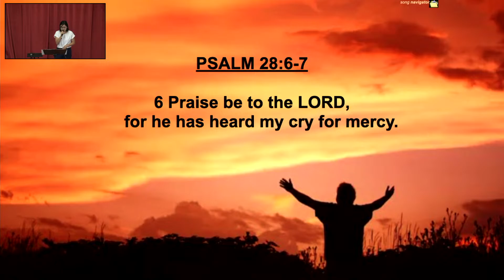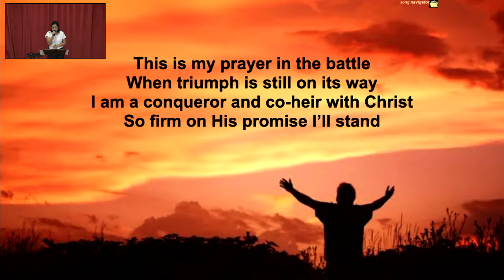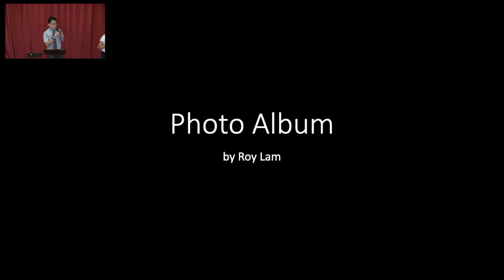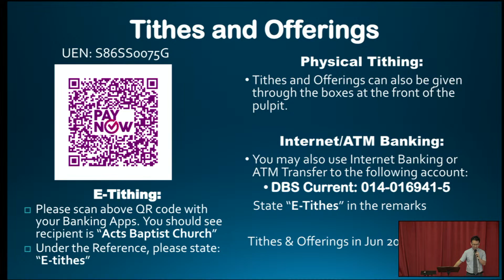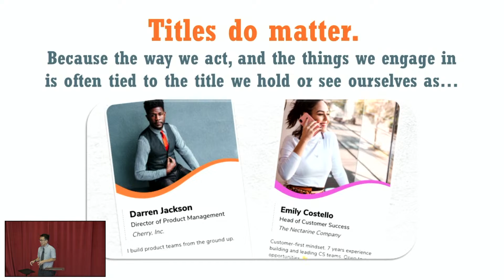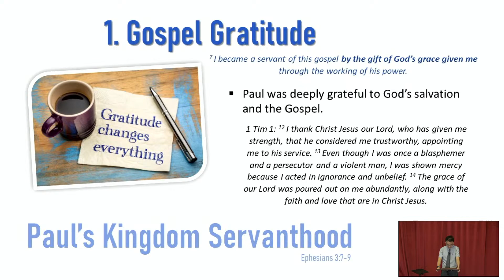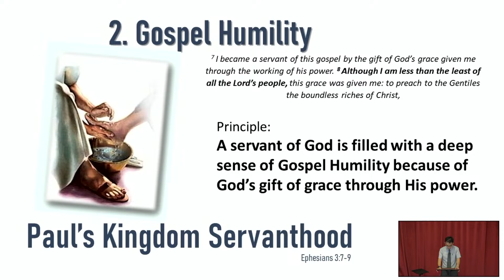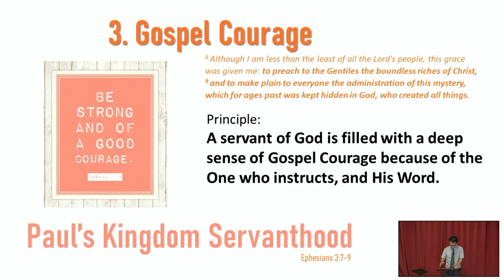Paul's Kingdom Servanthood (Sunday Service 2 Jul 2023)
Ps Roy Lam
2 Jul 2023